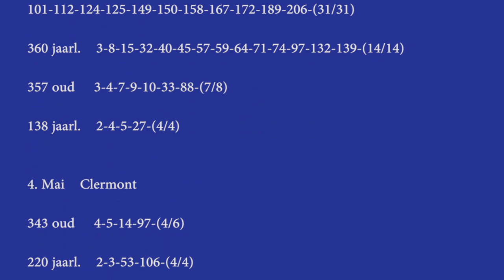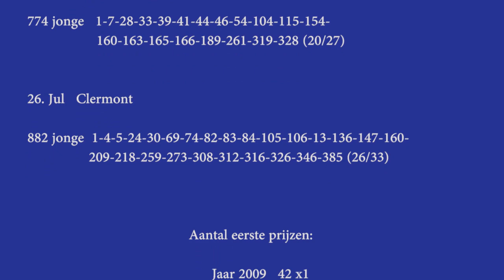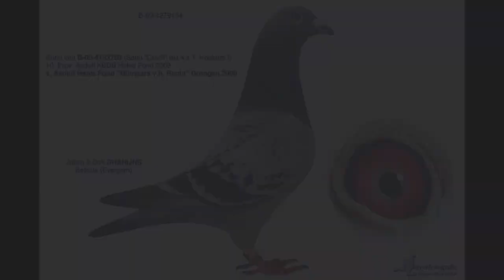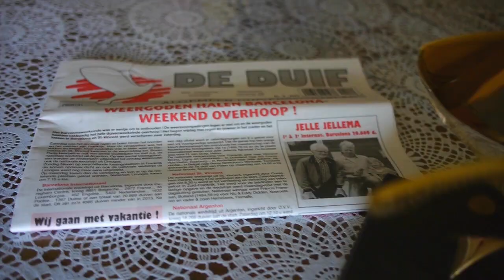Dirk & Julien Dhanijns - Gwiazdy Sportu Gołębiarskiego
Piąty film z serii "Gwiazdy Sportu Gołębiarskiego"